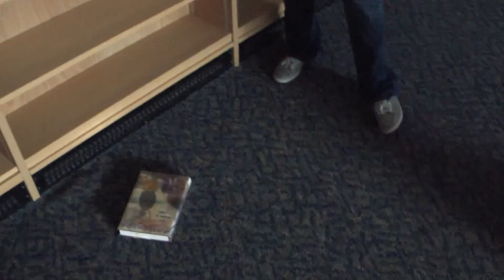BHS Where is the Love